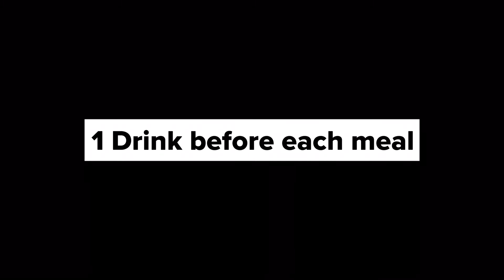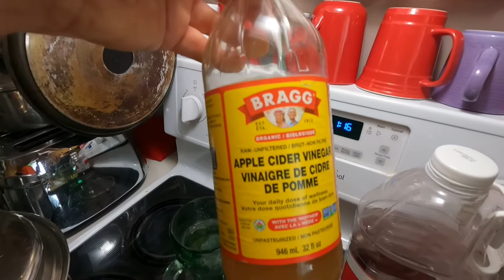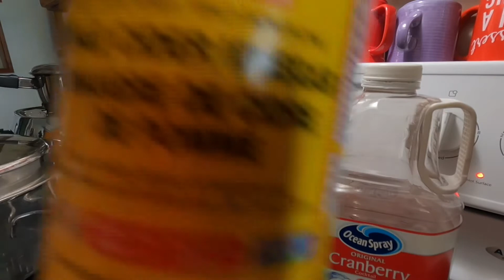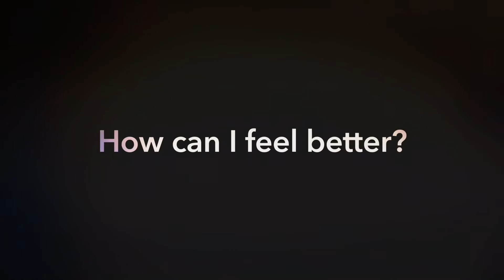How Can I Feel Better? #3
A new playlist series from time to time that will add one simple practical recommendation per video that if you implement every day for one week will translate into feeling better, being better and doing better…

Looking forward to making a YouTube together with you in your country just as soon as the travel restrictions are removed.

Connecting with good people anywhere and everywhere possible @advisordanny 😊❤️🌍